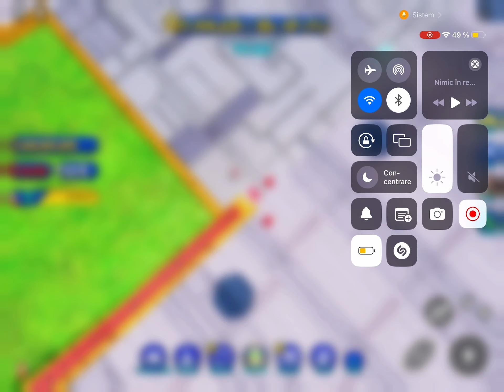NE DĂM PE SKATEBOARD! WOW!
Roblox #239
Sonic: Speed Simulator #15